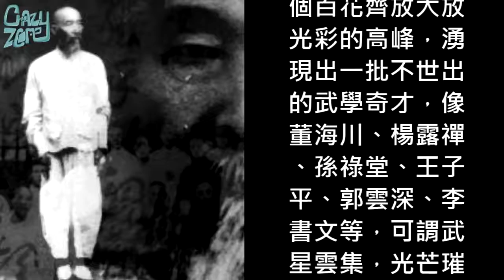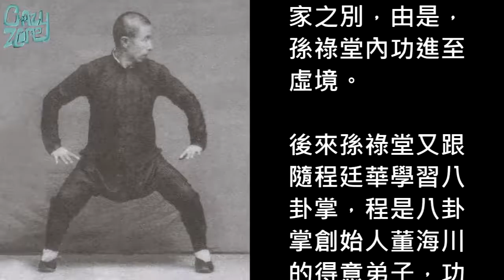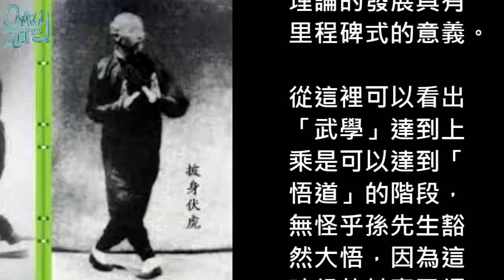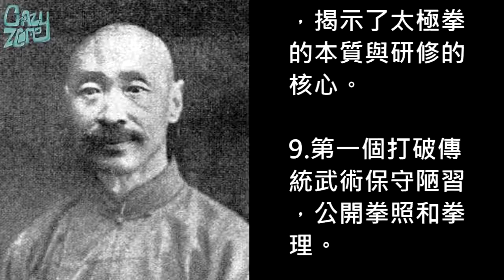近世武功唯一達到「化境」的人，七十年前的「粉碎虛空」者孫祿堂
清末民國時期是中國武術的又一個百花齊放大放光彩的高峰，湧現出一批不世出的武學奇才，像董海川、楊露禪、孫祿堂、王子平、郭雲深、李書文等，可謂武星雲集，光芒璀璨，而這其中要說武學境界最高的還屬孫祿堂.

歡迎來到瘋狂地帶，我們表現出更多的教程視頻和驚人的自製，剪輯值得分享與教育視頻